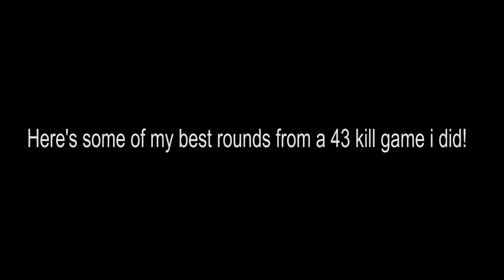Valorant Highlights #1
I sometimes stream on Twitch!